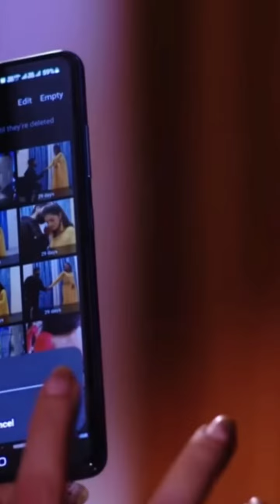ରଣବୀର ଯିବେ ଜେଲ୍ || Tarini Akhira Tara || Ep-1447 Explain